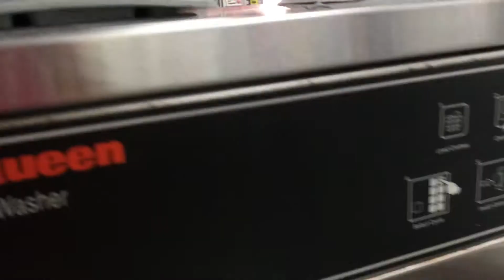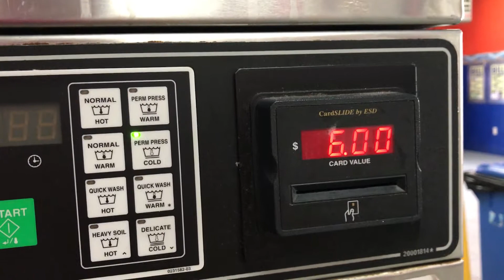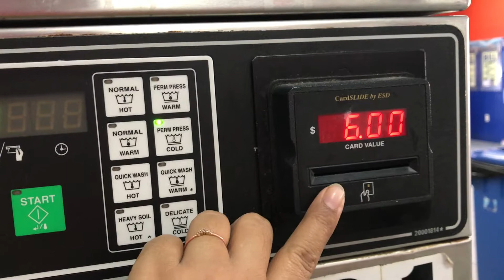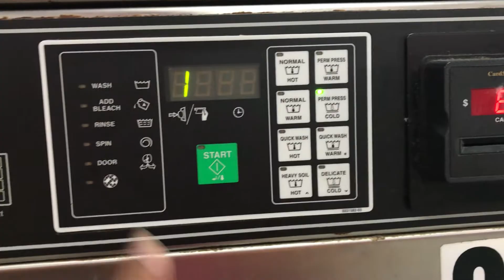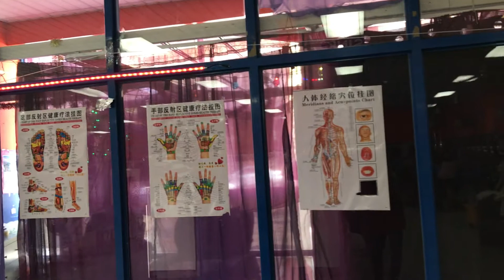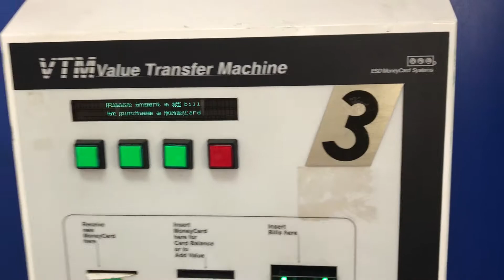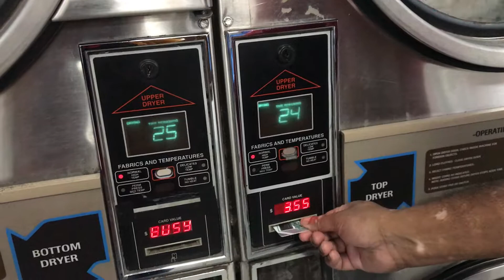Vlog#69 আজ আমার লন্ডী দিবস ছিলো ,দেখেন আমার কি হাল হয়েছিলো ?